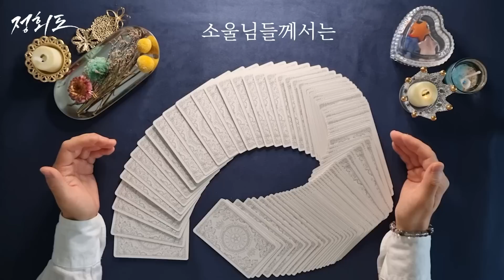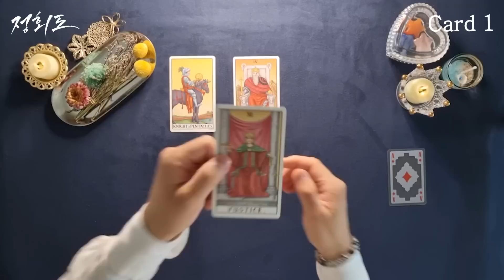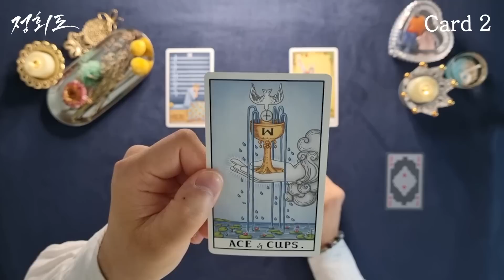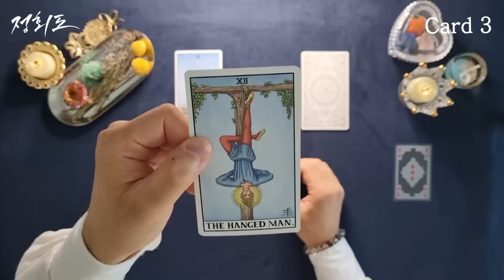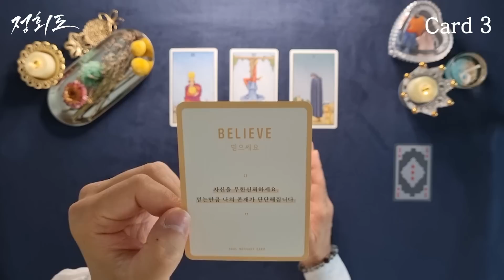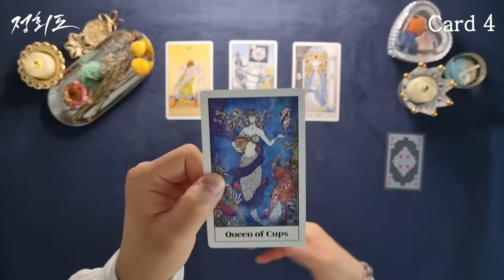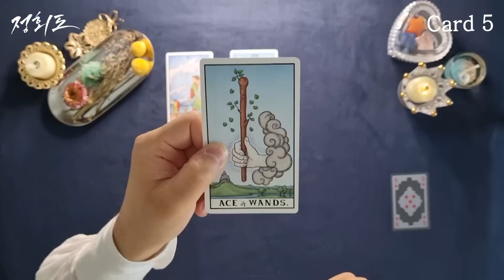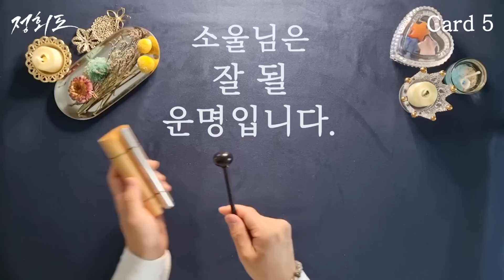[타로카드]지금 하는 일을 계속 할까?(feat.잘되는 모습 있음)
정회도가 추천하는 타로마스터에게 1:1 상담을 소울톡에서 받아보세요

intro 00:00

🌟타로카드 선택시작 00:48
🙏타로카드 최종선택 01:54

🌞Cards 1) 02:18
🌞Cards 2) 07:38
🌞Cards 3) 13:10
🌞Cards 4) 18:13
🌞Cards 5) 23:47